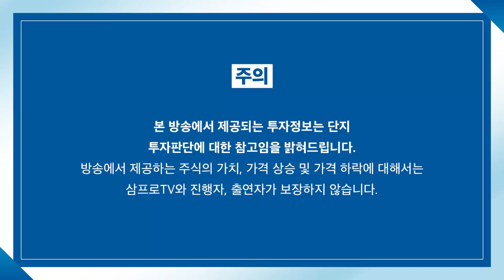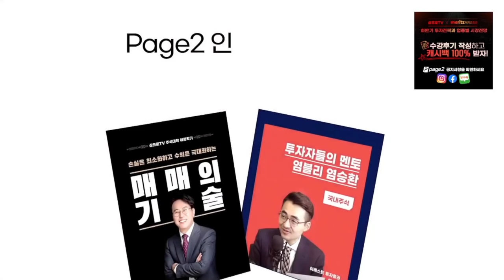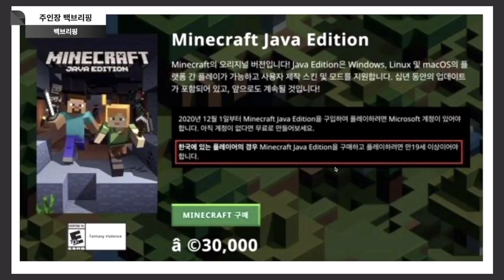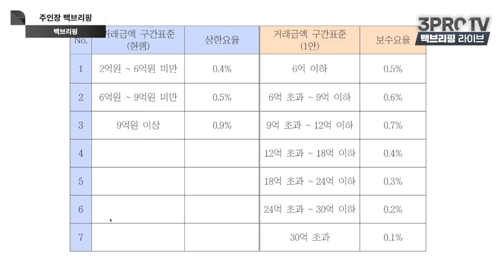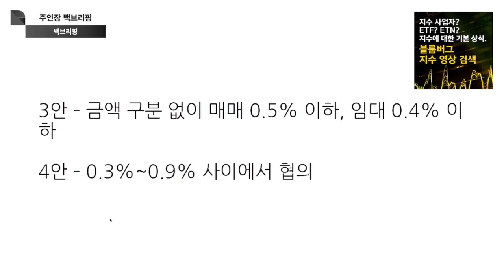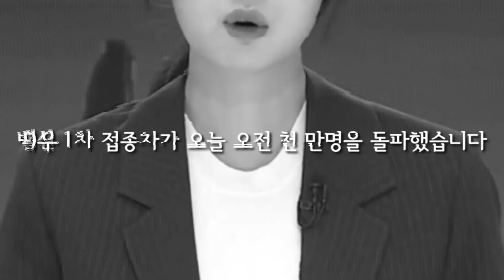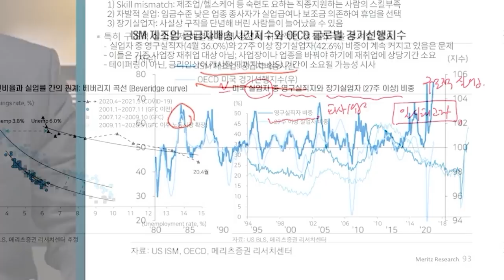[주인장 백브리핑] 부동산 중개 수수료 논의 어디까지 진행 됐나?